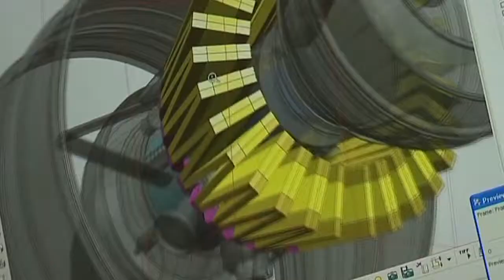Economic Development Board of Singapore Film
This films looks at Rolls Royce in Singapore